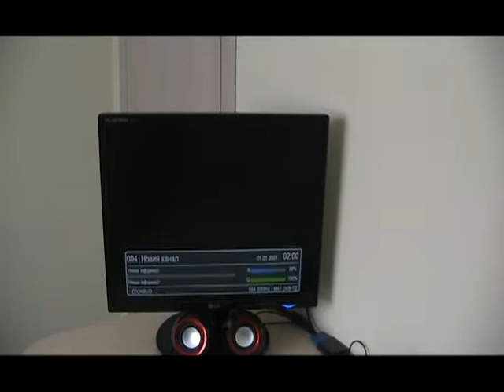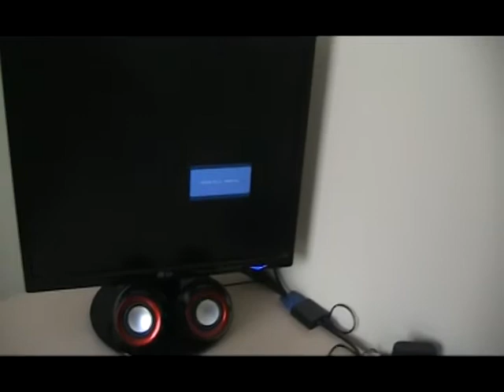Обзор телевизора LG! Телевизор своими руками